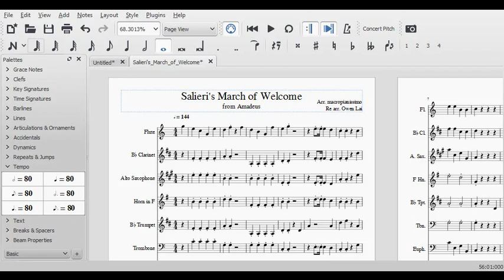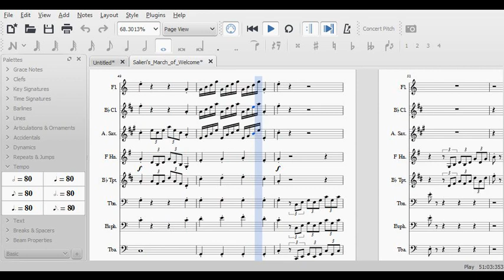Salieri March for Welcome (Small arrangment) arr. Owen Lai